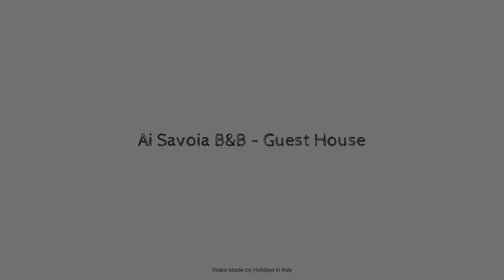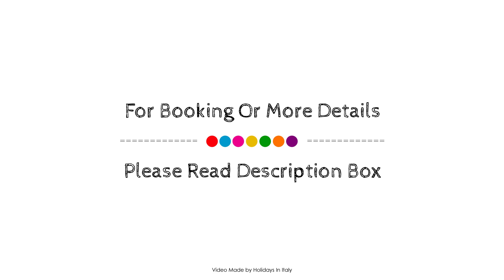Ai Savoia B&B - Guest House, Turin, Italy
About Property:
Set in a prime location of Turin, Ai Savoia puts everything the city has to offer just outside your doorstep. Featuring a complete list of amenities, guests will find their stay at the property a comfortable one. Take advantage of the hotel's free Wi-Fi in all rooms, facilities for disabled guests, luggage storage, car park, family room. Guestrooms are designed to provide an optimal level of comfort with welcoming decor and some offering convenient amenities like air conditioning, heating, desk, television, toiletries. The hotel offers various recreational opportunities. Discover all Turin has to offer by making Ai Savoia your base.
Searching For
1. Ai Savoia B&B - Guest House - Turin
2. Ai Savoia B&B - Guest House - Turin Virtual Tour
3. Ai Savoia B&B - Guest House - Turin Rooms
4. Ai Savoia B&B - Guest House - Turin Amenities
5. Ai Savoia B&B - Guest House - Turin Videos
6. Ai Savoia B&B - Guest House - Turin Offers
7. Ai Savoia B&B - Guest House - Turin Deals
Audio Credit:
Track Title: Blank Slate
Artist: VYEN